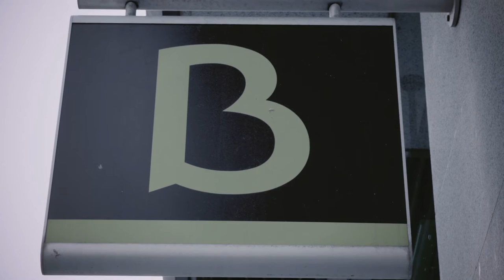Entrevista a José Ignacio Goirigolzarri, presidente de Bankia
José Ignacio Goirigolzarri, presidente de Bankia, hace balance del primer año al frente de la entidad financiera y habla sobre la recuperación del crédito y la importancia del gobierno corporativo.